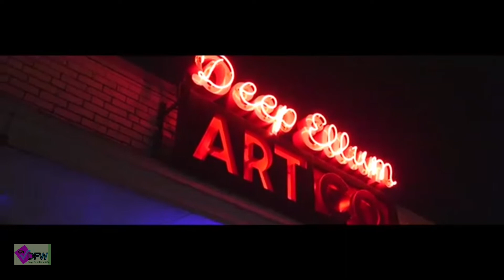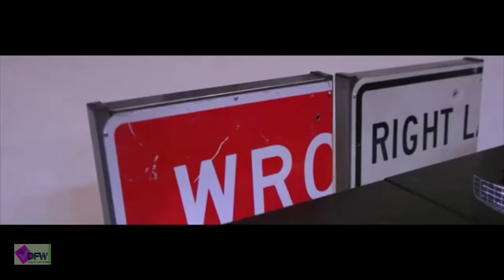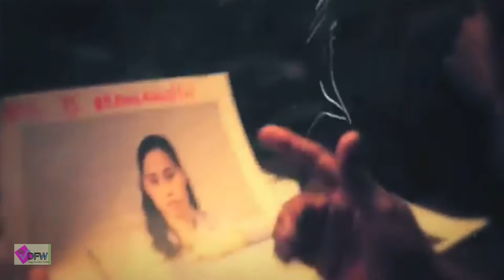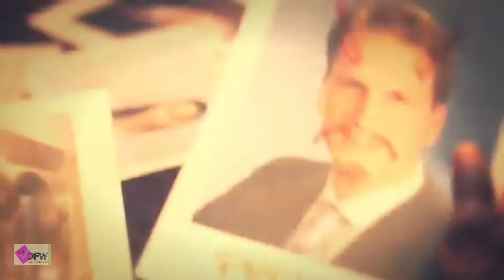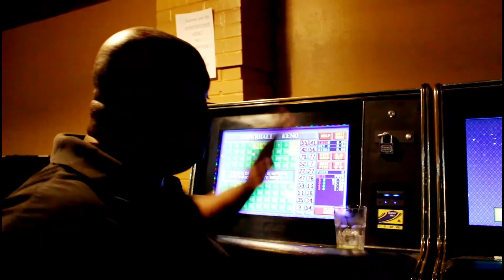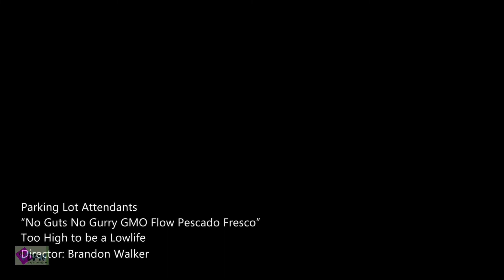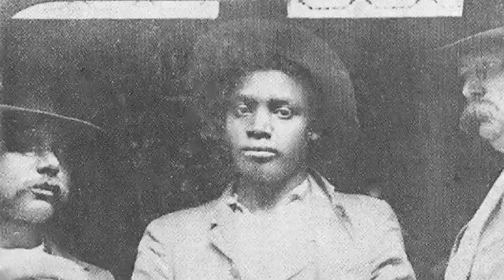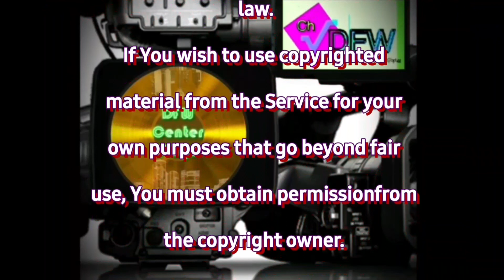DFW Center Stage Episode 1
Music Videos showcasing local artist